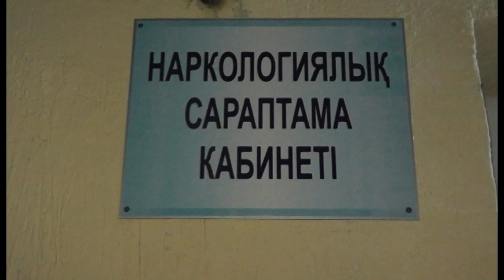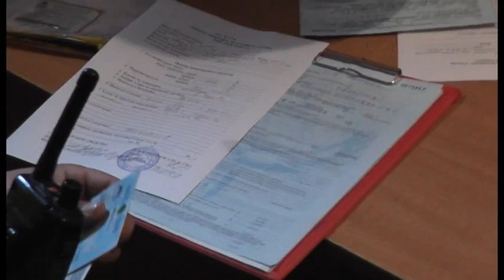Шұғыл шақырылым (27.03.2015)